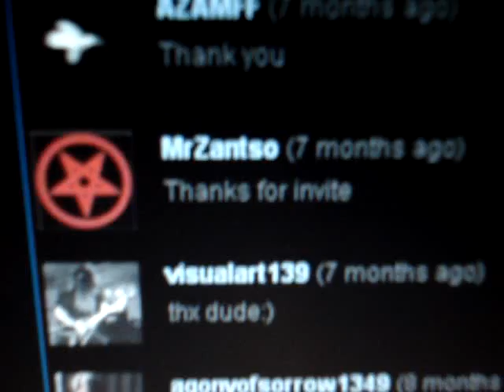People Ask Me If Satans Real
friend sent me this video